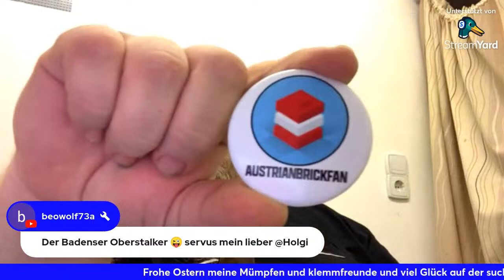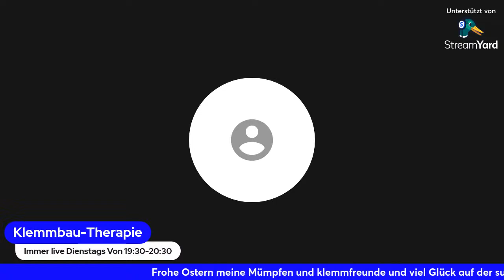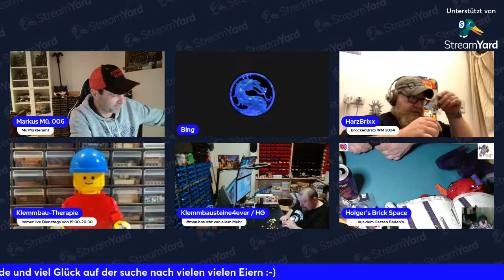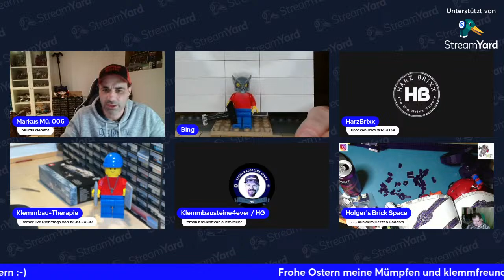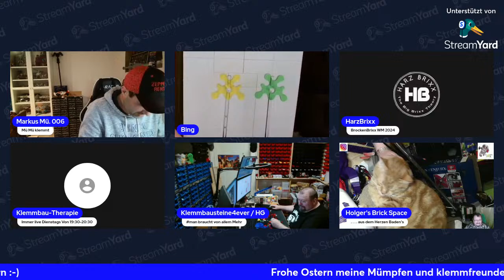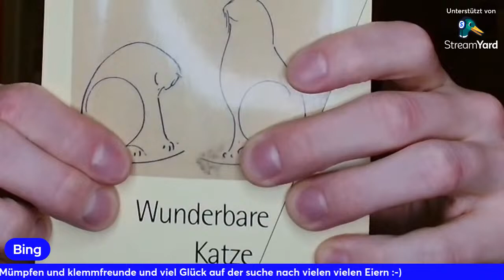MüMü Streamt und der Abend ist Perfekt! Mit tollen Gästen !!!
Serwus Liebe Klemmfreunde!
Ich bin zwar noch ein wenig angeschlagen von der Grippe aber das kann mich nicht daran hindern mit euch im Stream Spass zu haben und Live zu gehen
Ich werd versuchen wieder ein Set zu Bauen und mich mit euch unterhalten aber ich denk mal mit euch an meiner Seite werd ich nicht stark zum bauen kommen :-)
Und so soll es sein, es macht mir immer wieder gute laune mit euch den Abend zu verbringen und wenn ihr mich zum Lachen bringt.
Ich versuch euch natürlich auch zum Lachen bringen denn das ist mir nämlich das wichtigste, das Hobby mit euch zu geniessen und Spass daran zu haben!!
Mit dabei werden wieder meine Klemmfreunde sein sofern sie Zeit und Lust haben Klemmbausteine 4ever @Oldklemmerhand die Liebe Chefin weaponlady@weaponlady3  und der Bricklink Händler mein Freund der fastbeast@fastbeast_192 .
Und natürlich werden auch wieder andere tolle und lustige Gäste mit dabei sein last euch überraschen ich plane da nämlich nie so lange vor.
Mal schauen wer noch so kommt auf jedenfall wird es ein toller Abend wie immer!!!
Lg euer MüMü